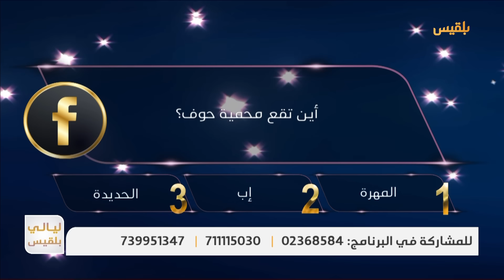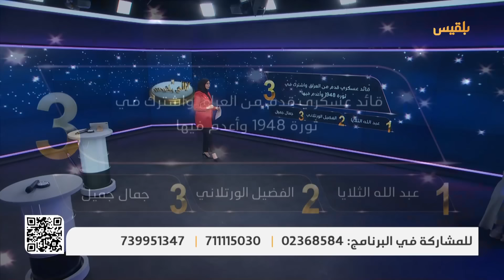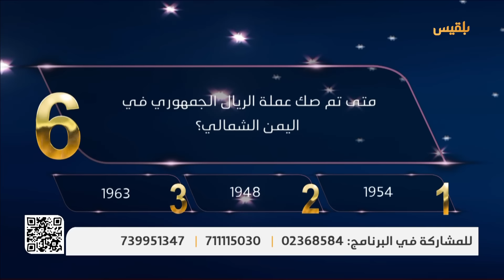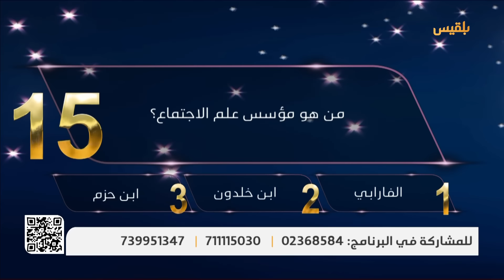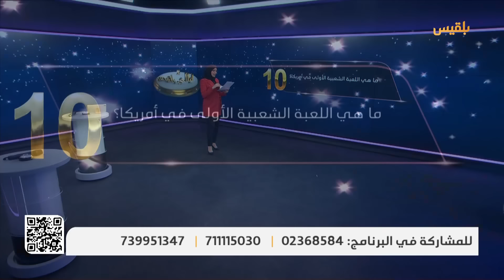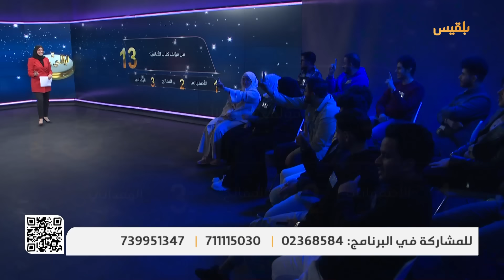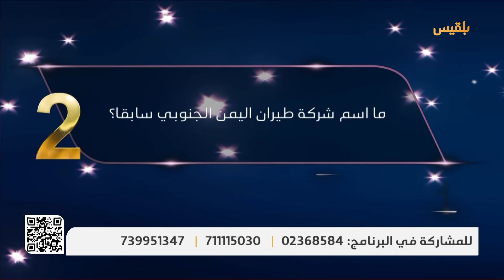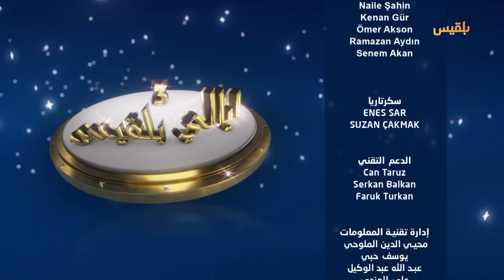ليالي بلقيس3 | الحلقة السابعة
ليالي بلقيس الموسم الثالث..برنامج مسابقاتي جماهيري، أسئلة معرفية وجوائز يومية
يشارك في الاستديو  مجموعة من الطلاب والطالبات اليمنيين في إسطبنول، إلى جانب فرصة المشاركة من خلال الاتصالات وعبر منصات التواصل الاجتماعي

تقديم: أفنان توركر

سؤال الحلقة:
ما هي أكبر منشأة لتصدير الغاز اليمني؟
1- صافر
2- بلحاف
3- المسيلة

أكتب رقم الإجابة الصحيحة فقط، في تعليق لتدخل السحب للفوز بـ 50 ألف ريال